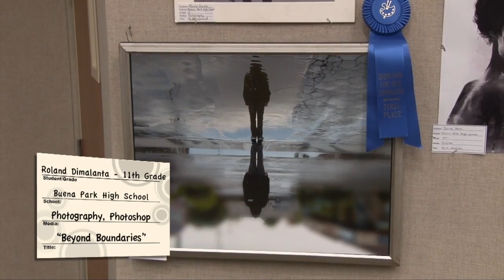16th Annual High School Art Show in Buena Park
The 16th Annual High School Art Show is going on now until February 10th. Visit the City Council Chamber to view all the fantastic artwork on display. The awards ceremony will be on Friday, Feb. 3rd and the public is invited.